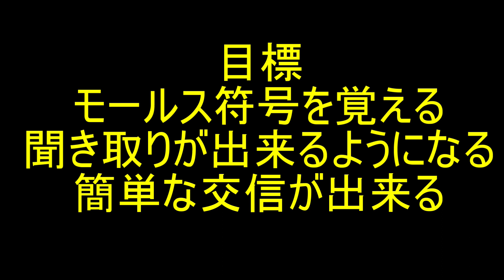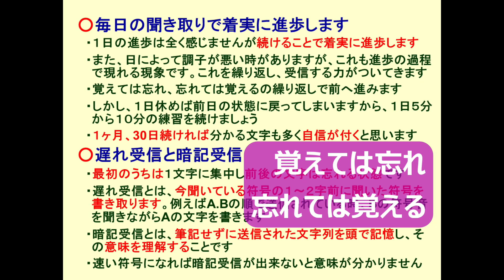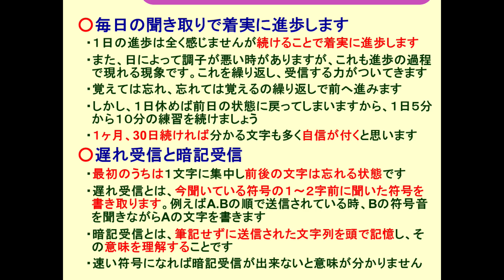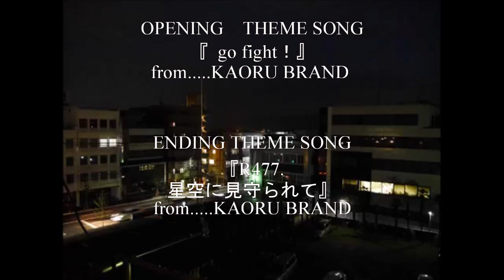モールスチャンネル 第94回 『CW符号 覚えるポイント』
効率よくモールス符号を覚えるための 大切なポイントを紹介しています。
毎日の積み重ねで 無理なく覚えていきましょう。